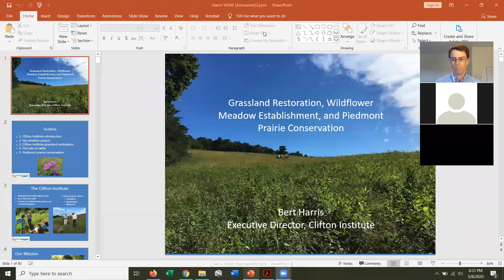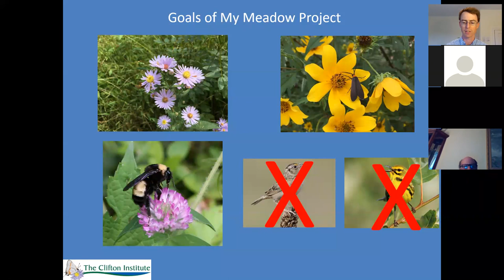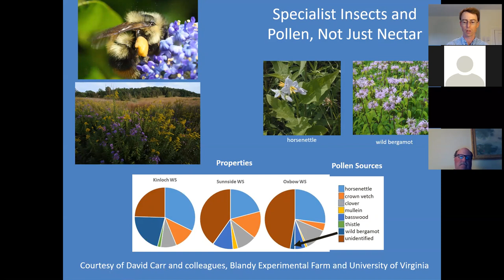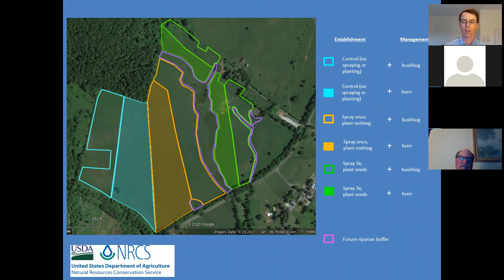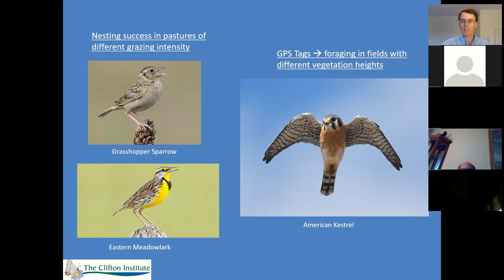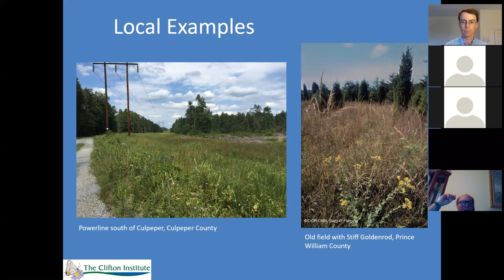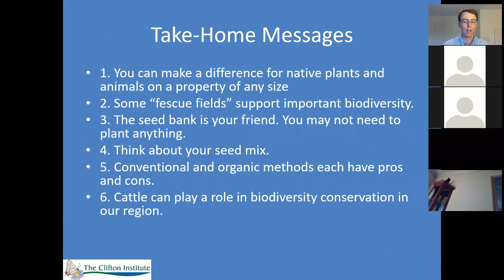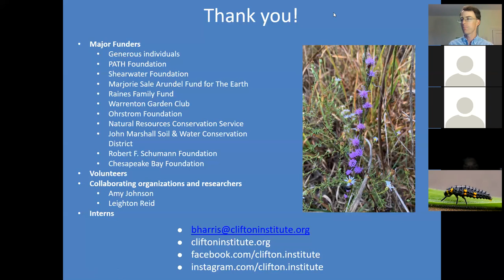Grassland Restoration, Wildflower Meadow Establishment, and Piedmont Prairie Conservation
In this online talk, Executive Director Bert Harris will teach you what you can do to establish native meadows for pollinators and grassland birds on properties that range from 1/4 acre to 100 acres. You’ll learn what to look for on your property: you may already have the species you need without having to plant anything! Bert will also cover our 110-acre grassland restoration experiment and talk about the flora, fauna, and conservation of the forgotten Piedmont prairies in our region.